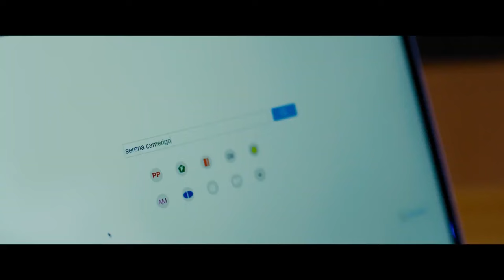Improvvisamente a Natale mi sposo (Trailer Ufficiale HD)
Mancano pochi giorni al santo Natale e tutta la famiglia si sta riunendo come ogni anno nell'hotel di Lorenzo.

Regia di Francesco Patierno. Un film con Diego Abatantuono, Violante Placido, Carol Alt, Nino Frassica, Primo Reggiani. Cast completo Genere Commedia, - Italia, 2023, Uscita cinema giovedì 16 novembre 2023 distribuito da Notorious Pictures.